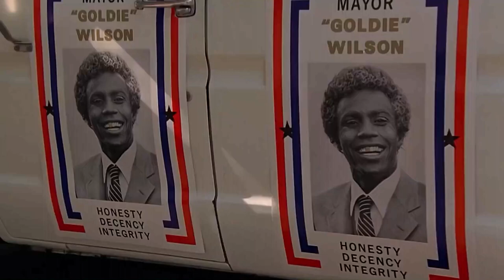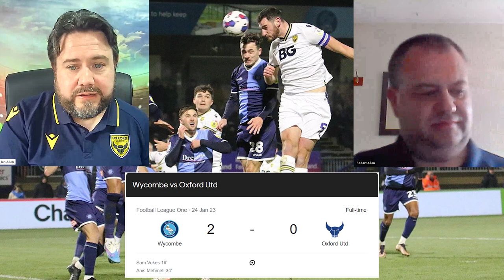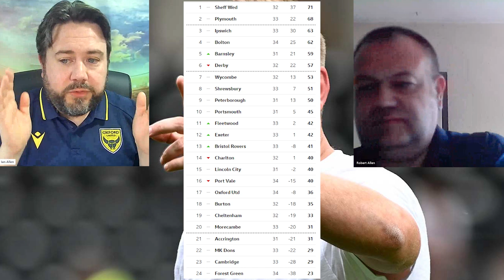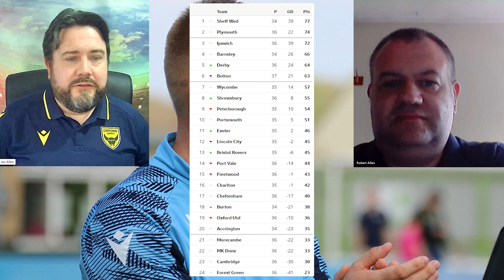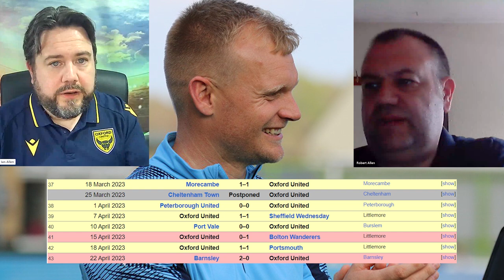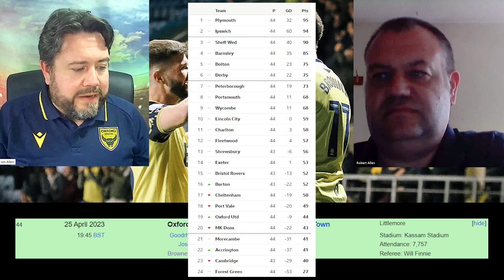ANGER, DISPAIR, BUT ALSO RENEWED HOPE FOR OUFC | Oxford United Season Review 2022/2023 Part 2.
Hello everyone and welcome to the 2nd part of our review of Oxford United's season for 2022/2023 in Sky Bet League One. Its been a very poor showing for OUFC which nearly saw them relegated. The first part was actually the better part of the season, but part 2 is where the wheels came off and Oxford United became a broken mess.

This video will take you through Oxford United's dreadful 17 game winless run. It was a run which took the yellows from thinking about the playoffs and some genuine unity between the fans and club because of a City Council Stadium Meeting. To apathy, anger and fear of relegation as Karl Robinson was fired at the end of February. We then go over the start of Liam Manning's tenure and see how he kept Oxford in League 1 over the final 10 games. We finalise with talking about our hopes for next season.

There is plenty to talk about, and it's not just slagging off Karl Robinson and the Board, but it is interesting and going back to review things after the fact. Oxford United fans I hope you enjoy it.

Please hit like then I would really appreciate it.

Timestamps.
0:00 - Silly Intro
3:00 - Chapter 6 - Stadium Unity
2:40 - Chapter 7 - January Transfer Window
17:30 - Chapter 8 - Loss, Loss, Loss, Loss, Loss, Loss, Loss
24:06 - Chapter 9 - Karl Robinson. A Descent Into Madness!
35:31 - Chapter 10 - Manning Of Steel
42:06 - Chapter 11 - Survival
49:00 - Chapter 12 - Released Players
53:12 - Chapter 13 - Final Summary & Hopes for Next Season